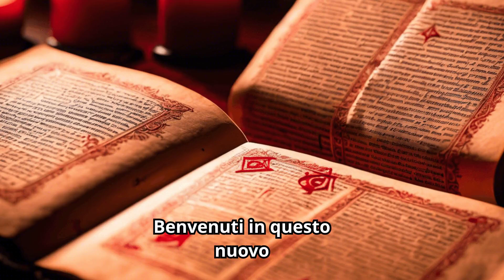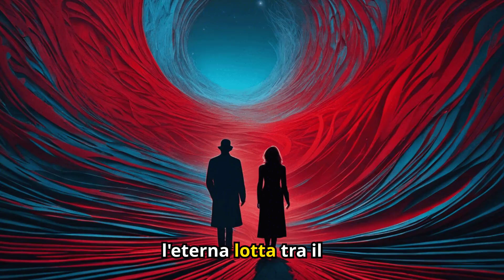🔥 I Principi del Male: Asmodeo - Il Re dei Demoni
🌟 Benvenuti su MitoStoria! 🌟

Oggi ci addentreremo nel lato oscuro della mitologia e della demonologia, esplorando la figura di Asmodeo, uno dei più temuti e potenti principi del male. Conosciuto come il Re dei Demoni, Asmodeo è una figura che incarna la lussuria, la distruzione e la tentazione. Scopriremo le sue origini, il suo ruolo nelle antiche scritture e come è stato rappresentato nel corso dei secoli.

🔍 Cosa Scopriremo:

Le Origini di Asmodeo - 🕯️ La sua apparizione nei testi antichi e nelle tradizioni religiose.
Il Regno di Asmodeo - 👑 Come Asmodeo regna sull'inferno e sulle legioni di demoni.
Le Tentazioni di Asmodeo - 😈 Il suo ruolo come portatore di lussuria e discordia.
Asmodeo nella Cultura Popolare - 📚 Come è stato rappresentato in libri, film e altre opere d'arte.
Le Difese contro Asmodeo - 🛡️ Le pratiche e i rituali per proteggersi dal Re dei Demoni.
Ogni sezione del video sarà ricca di dettagli e curiosità, con immagini che illustreranno la temibile figura di Asmodeo e la sua influenza nelle varie culture. Scopriremo insieme come questo principe del male ha lasciato un segno indelebile nella mitologia e nella cultura popolare.

Ogni settimana nuovi contenuti che arricchiranno la tua conoscenza della storia, della mitologia e della demonologia. 🔔

📢 Partecipa alla Community:
Unisciti alla nostra crescente comunità di appassionati di storia e mitologia! Condividi le tue opinioni, fai domande e suggerisci nuovi argomenti nei commenti. Vogliamo sentire la tua voce! 🗣️

✨ MitoStoria - Dove il Passato Prende Vita! ✨